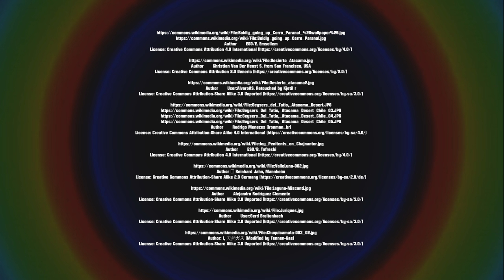Atacama Desert (Desierto de Atacama) - the Ultimate Survival | RotWo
The Atacama Desert (Spanish: Desierto de Atacama) is a plateau in South America, covering a 1,000-kilometre (600 mi) strip of land on the Pacific coast, west of the Andes mountains. It is the driest non-polar desert in the world. According to estimates the Atacama Desert proper occupies 105,000 square kilometres (41,000 sq mi), or 128,000 square kilometres (49,000 sq mi) if the barren lower slopes of the Andes are included. Most of the desert is composed of stony terrain, salt lakes (salares), sand, and felsic lava that flows towards the Andes.

El desierto de Atacama, el más árido de la Tierra, se extiende en el Norte Grande de Chile —abarcando las regiones de Arica y Parinacota, Tarapacá, Antofagasta, Atacama y el norte de la región de Coquimbo— y cubre una superficie de aproximadamente 105 000 km². Es de tipo costero frío y está delimitado por el océano Pacífico al oeste y por la cordillera de los Andes al este.